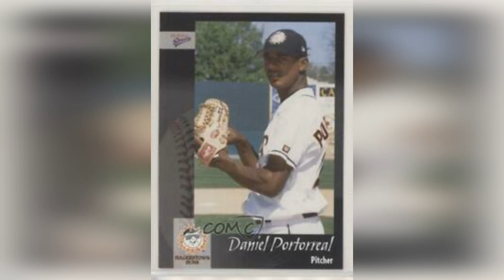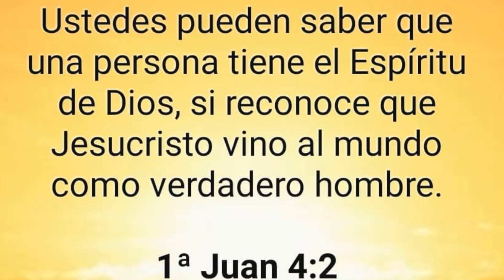SE CASO CON DOS MUJERES Y PERDIO SU CARRERA DE MLB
se trata d daniel portorreal un ex pelotero dominicano que perdio su carrera por caserse con 2 mujeres